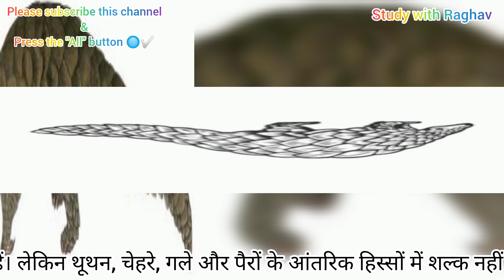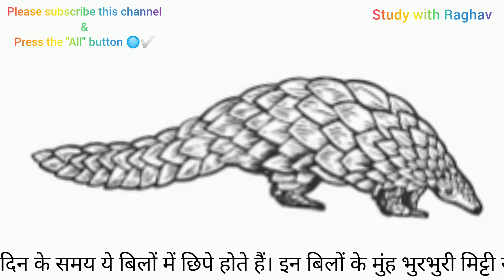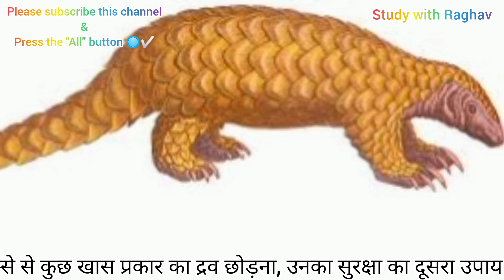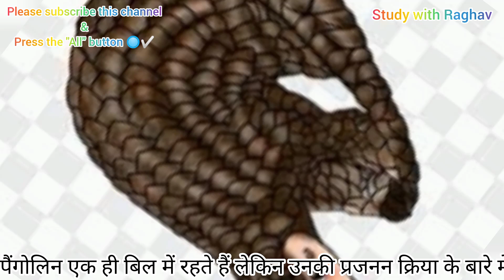चीटी_दीमक और टिड्डी खाने का शौकीन है पेंगोलिन🤯 खतरा भांपते ही गेंद की भांति लुढ़ककर भाग जाता है।